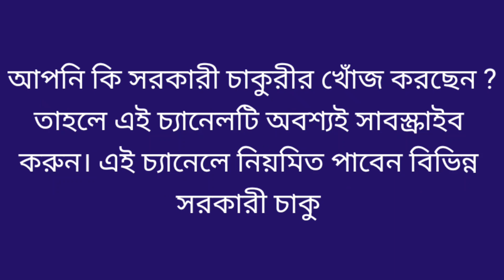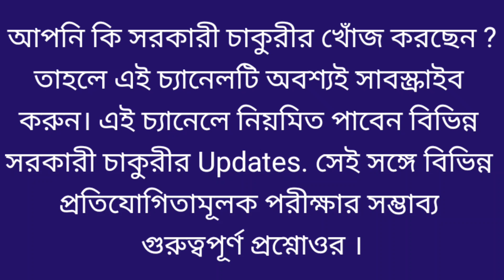JRBT পরিচালিত GROUP-C ও GROUP-D পদের লিখিত পরীক্ষার RESULT PUBLISH হয়েছে /সম্পূর্ণ তথ্য স্পষ্টীকরণ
এই ভিডিও তে পাবেন:-
১]jrbt result এর result এর কি হল ?
২]কি ভাবে দেখবেন jrbt এর result?
৩]JRBT পরিচালিত পরীক্ষায় উত্তীর্ণদের এখন কি করতে হবে ?
ইত্যাদি

☆This channel Provides you regularly G.k ,Current Affairs & Government Job Updates Video  .

☆We Provides English, Bengali & Hindi Medium Videos